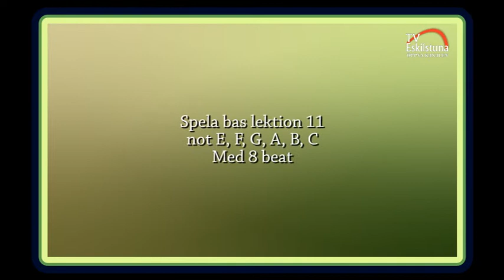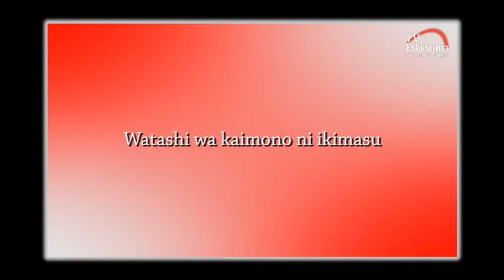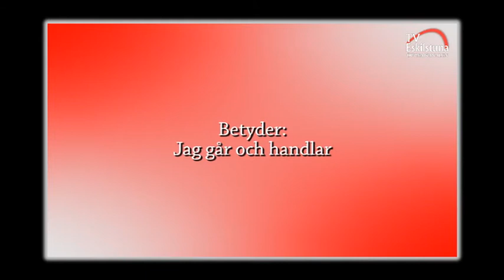Lär Dig Mer 11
Matt Ivan lär oss några japanska fraser och visar hur man kan spela basgitarr.